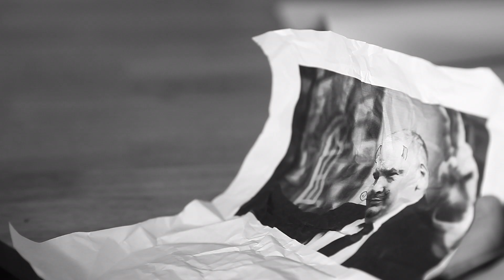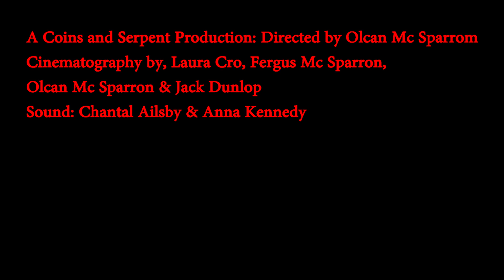Film Trailer 2, Rubicon "A Modern Day Roman Tale"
A corrupt politician try's to manipulate a country to gain power, little does he know a coup is being planned against him.

The following footage contains, profanity, violence and narcotics abuse.